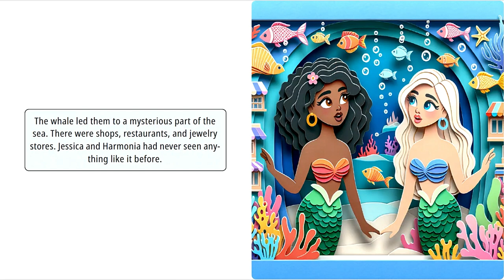Jessica and Harmonia's Ocean Adventure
Come join Jessica and Harmonia on their ocean adventure.